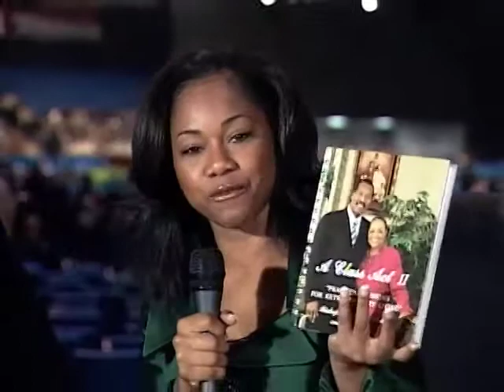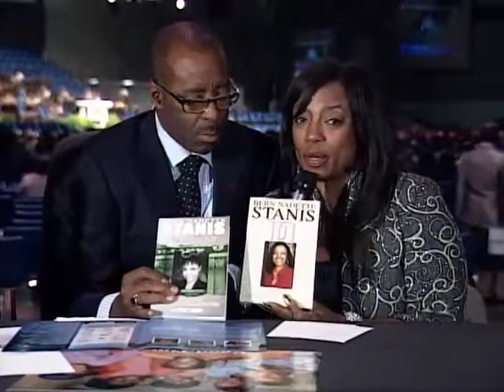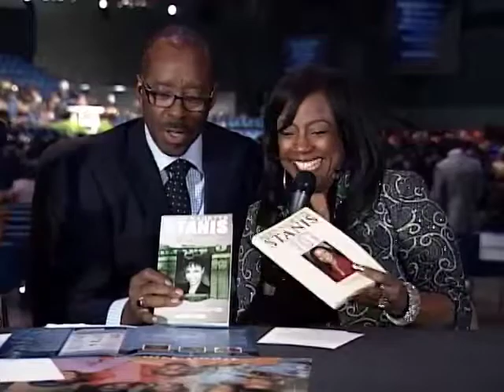104th COGIC Holy Convocation Interlude Broadcast Special-Saturday Night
104th Holy Convocation-Interlude Broadcast Saturday Night. Hosted by Bro. Steve Harris and Anndretta Lyle. Special Guest Bishop Frank Anthone White and son, Bern Nadette Stanis, Courtney Vance and Jeff Jasner with COGIC Rewards Program.